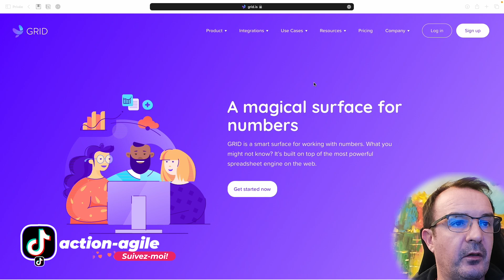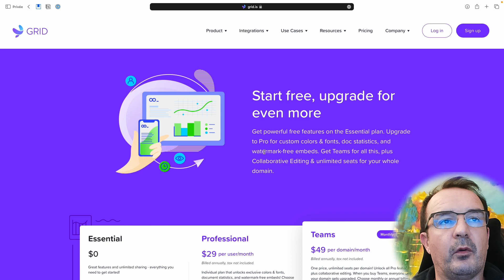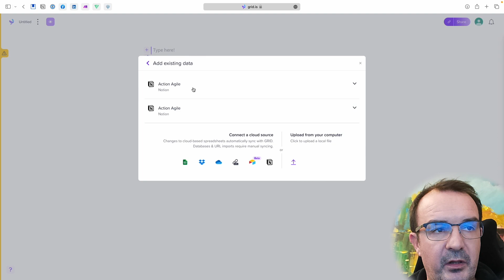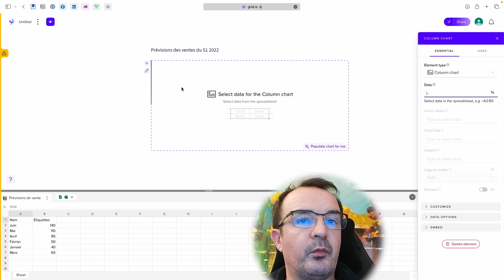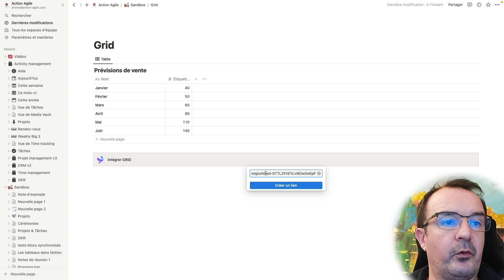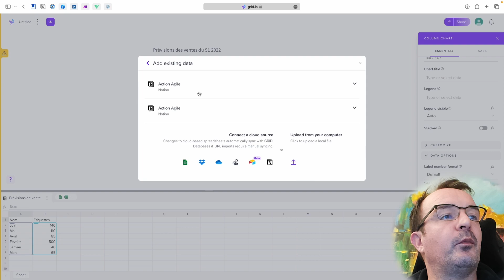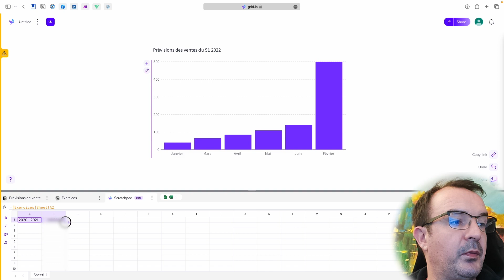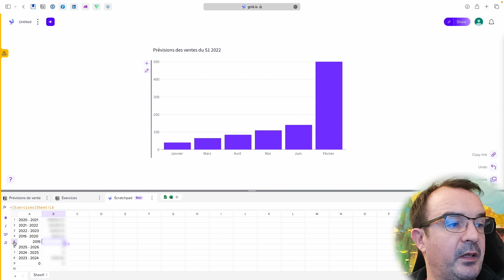Intégration de Grid & Notion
Grid.is a développé récemment une intégration Notion vous permettant d’avoir le contenu de vos bases de données importées automatiquement dans Grid.
→ Présentation de Grid
→ Intégration d’une base de données simples et affichage d’une document Grid dans Notion. Nous verrons notamment comment créer un graphique dans Grid, basé sur des données Notion et les afficher dans Notion
→ Intégration complexe pour récupérer des données structurées de Notion (montant, dates, etc.)

Et enfin, je vous donnerai mon avis sur cet outils (Grid)

💥 Pour proposer des sujets de vidéos ou voter pour les sujets qui sont prévus

- NotionChart.co
- NoChart.co